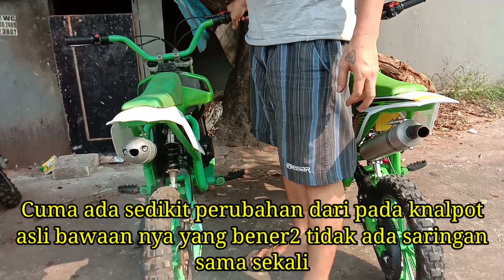Motor Mini Ganti Knalpot Ninja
Suara asli knalpot motor mini emang brisik karna sama skali gak ada saringan, cuma silencer nya aja sebagai pajangan.

Banyak alternatif untuk meredam suara nya, diantaranya mangganti silencernya. Beberapa silencer dijual khusus untuk motor mini banyak di jual, harganya 100rb - 150rb. Rekomendasi sy dari beberapa pilihan yg paling sesuai harga dan hasil nya yaitu silencer Ninja 2 tak.